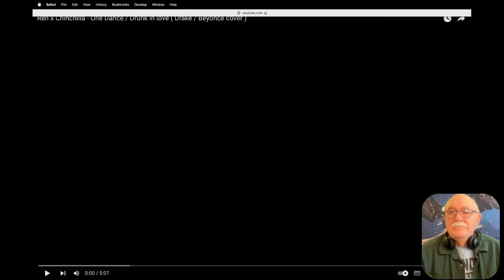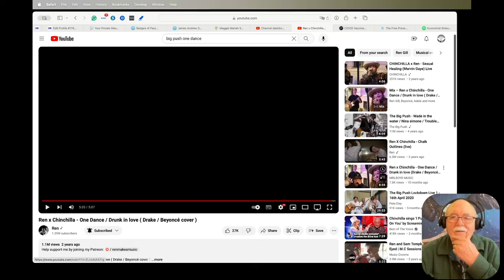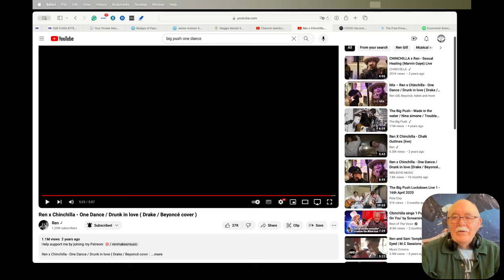Ren x Chinchilla - One Dance / Drunk in love ( Drake / Beyoncé cover )OneDance - Requested reaction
@rjpaquin requested that I react to this one